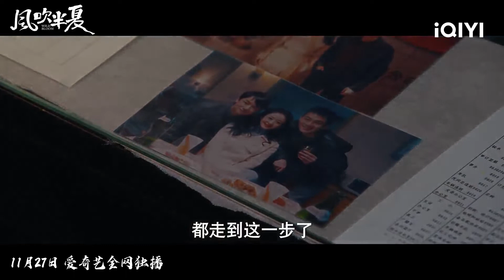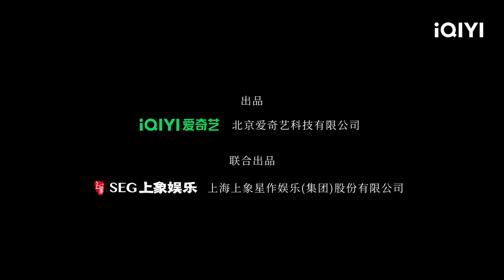Trailer | Wild Bloom | iQIYI Malaysia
【Wild Bloom】is trending on iQIYI with multiple subtitles. Join membership for more exclusive titles and perks

【Introduction】"Wild Bloom"Xu Hanxia's mother died in childbirth, and her father did not care about her since she was born. But this instead cultivated Xu Hanxia's proud and daring character. With China's economic takeoff, Xu Hanxia took his brothers Tong Xiaoqi and Xiao Chen to start a steel scrap, transport business. In the male dominant steel industry, Xu Hanxia was supported by the virtue of the spirit of adventure and pragmatic attitude, to enter Russian markets.